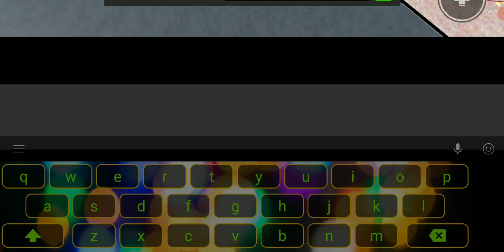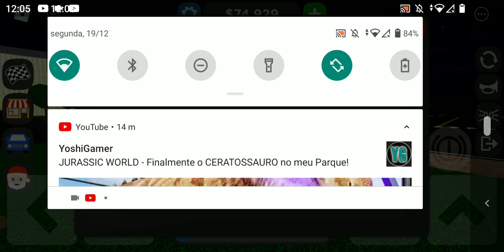localizações de todas as partes do dogde charger! Car dealership tyccon.